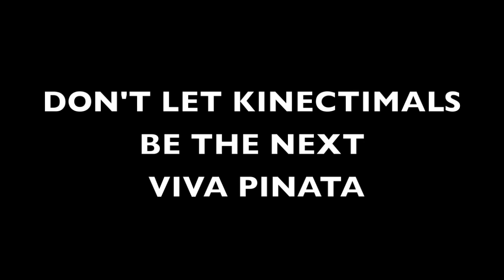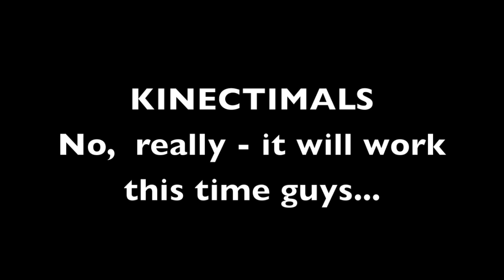Stop Kinectimals Abuse!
for video game news, reviews and more!  This is a parody trailer featuring Microsoft's new Kinect game Kinectimals.